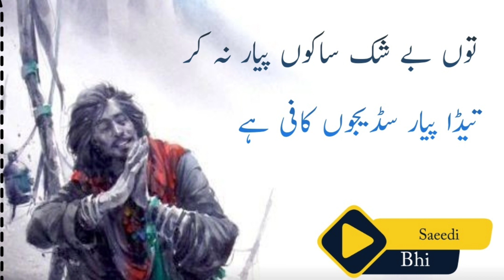shakir shuja abadi dohre status|shakir shuja abadi poetry lyrics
shakir shuja abadi dohre status. shakir shuja abadi sad dohre status. shakir shuja abadi heart touching poetry satats. shakir shuja abadi heart broken poetry satats. sad poetry satats by shakir shuja abadi. shakir shuja abadi poetry lyrics. shakir shuja abadi poetry Whatsapp status. shakir shuja abadi poetry viral poetry satats. shakir shuja abadi new shayari Whatsapp status. shakir shuja abadi best shayari statas. saraiki poetry satats.saeedibhi shakirshujaabadipoetry saraikipoetry sadpoetry .